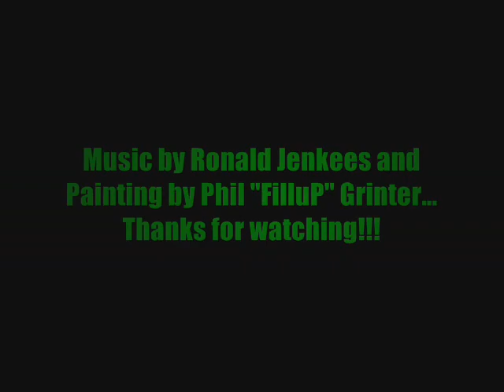BeasterBoards.com Custom Hand Painted long boards and skateboards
BeasterBoards Phil "FilluP" Grinter painting a custom long board skateboard Beaster Boards Panda hand painted longboard with custom grip also.